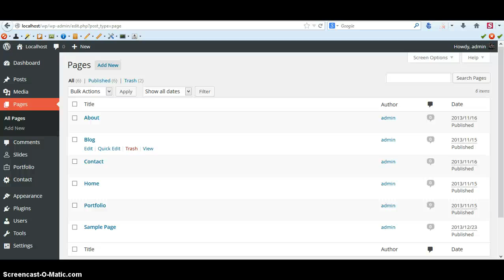How To Create Home Page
How to create a home page using home page templates .